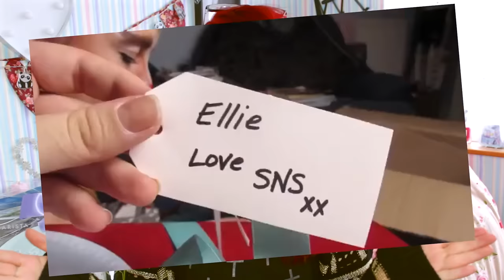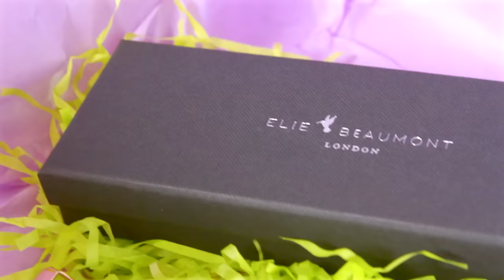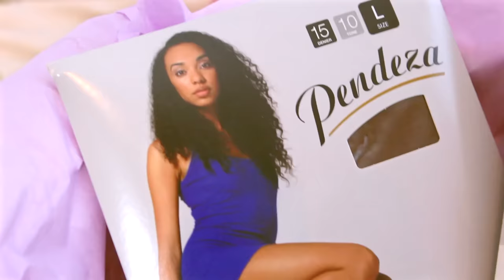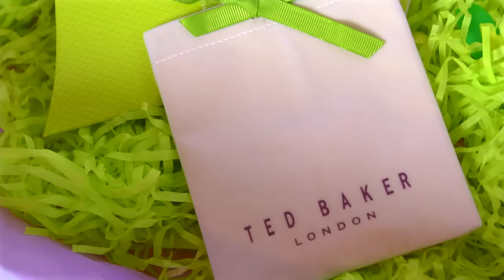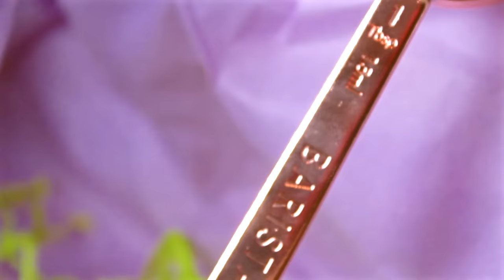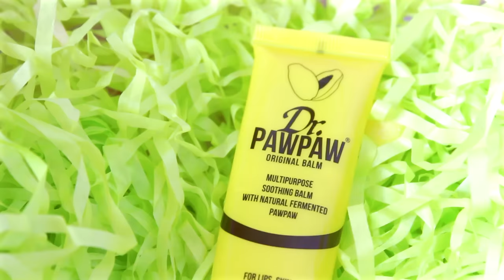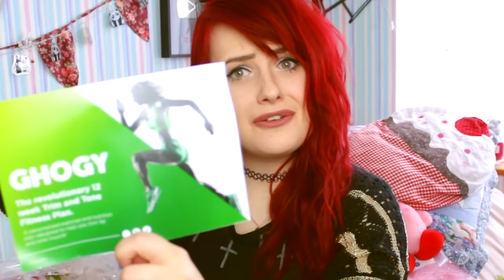UNBOXING A HUGE EASTER HAMPER! | SNS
Pendeza Pantyhose: Info: Started In 2011, nnovative hosiery brand, Made with high quality 15 Denier sheer fabric, Tone 10 tights are excellent for giving light skin legs a tanned and matching your skin Tone, Pendeza pantyhose are figure flattering, Availble or in stores in the UK, USA, France, Germany, Australia and the Netherlands. Check to find the store nearest to you.

Alco-Olives: Alco Olives are a new, fun and unique way to enjoy olives. You have seen one flavour mentioned but we actually have 7 different ones. If you like alcohol and you like olives then.. Don't wonder... Try them. Visit our 'online shop’

Nink Com Poop,
Worthing,
BN11 5YD,
ENGLAND.

***Items shown were sent for review purposes but all opinions will always be my own